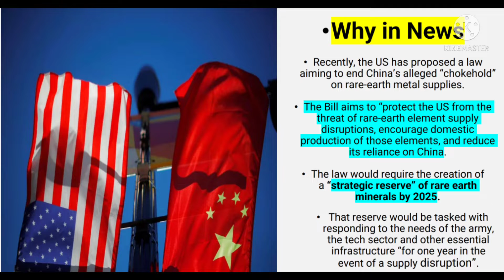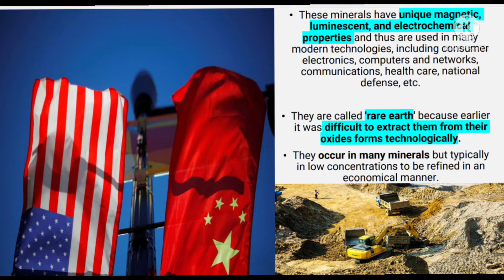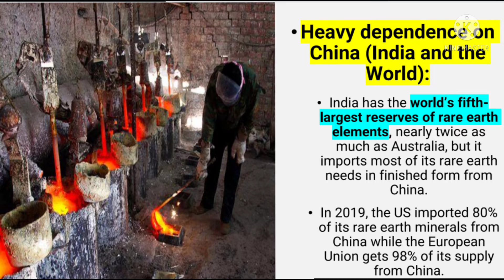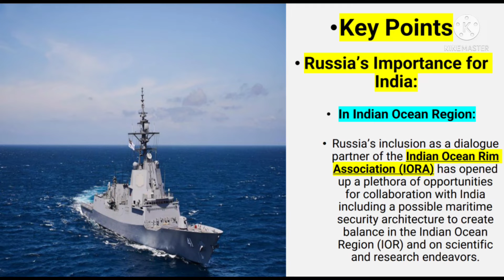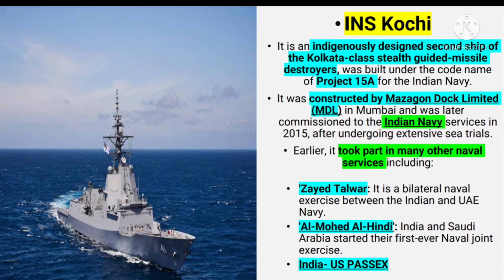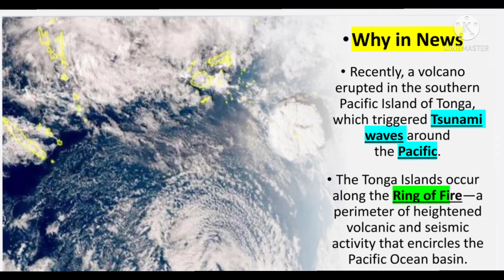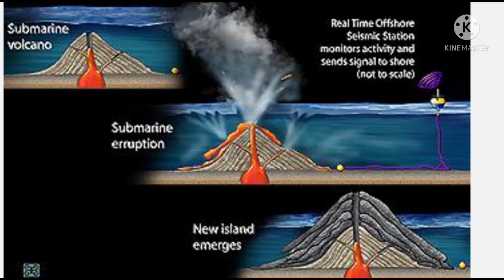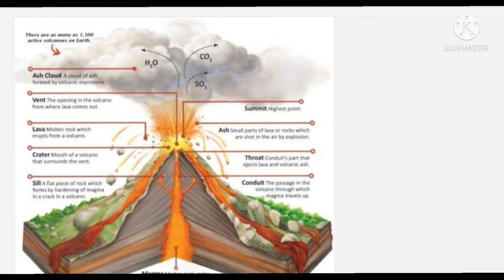Current affairs of 19th of jan22.Thehindu deepakyadaveducation currentaffairs😅!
becoz life never stops
teaching!